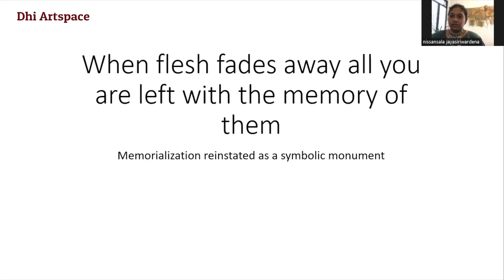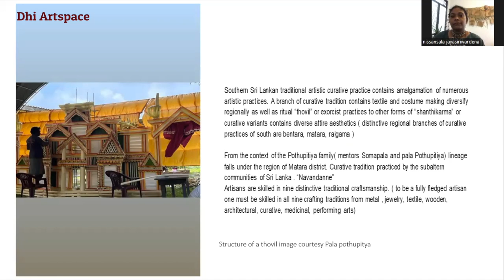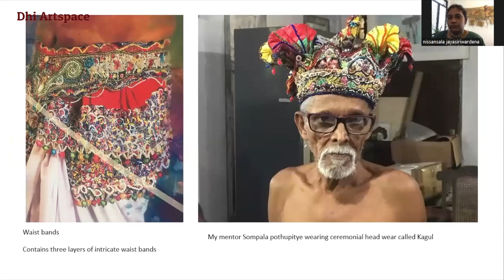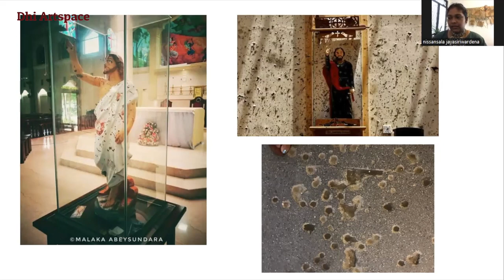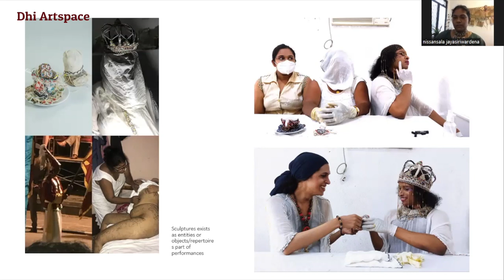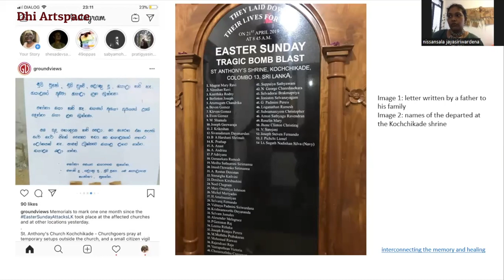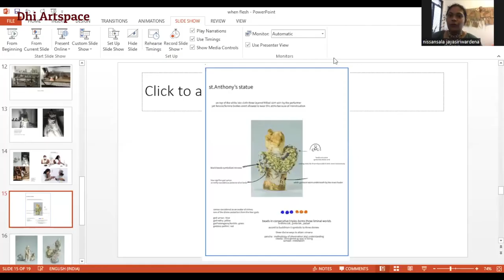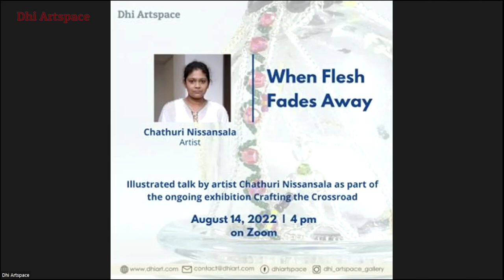Illustrative talk series: When flesh fades away l Chaturi Nissansala l Dhi Artspace l Conceptual art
In the illustrative talk series of Crafting the Crossroad, Artist Chathuri Nissansala will be presenting her work and talking about her engagement with the body, memory, and the process of healing.

Talk preluded by Somedutta Mallik, Curator.

𝗖𝗵𝗮𝘁𝗵𝘂𝗿𝗶 𝗡𝗶𝘀𝘀𝗮𝗻𝘀𝗮𝗹𝗮 is a multidisciplinary artist based in Colombo. A recipient of the Commonwealth Scholarship, Southeast Asia by the Indian Council for Cultural Relations (2012), Nissansala acquired a bachelor’s in Painting from Karnataka Chitrakala Parishath, Bengaluru (2017) and a master’s from Maharaja Sayajirao University, Vadodara (2019).
She has performed and exhibited across Asia. Some of her participations include a solo exhibition ‘Ritualizing the disfigured: Memorials of healing from Sri Lanka’ by Anant Art, Delhi; Rehang, curated by Uthra Rajgopal and Anant Art at Bikaner House, Delhi (2021); Responses to Memory, curated by Oorja Garg at Gillehri Arts initiative (2020); and 15th Virtual Concert: Celebrating Women’s Month in South Africa, curated by Bernadette Muthien (2020) among others.
Currently, she is carrying out her apprenticeship under artist Somapala Pothupitiye and learning the traditional practice of costume-making at Mullegama Art Centre (MAC), Sri Lanka.

 About the exhibition :
Crafting the Crossroad, endeavors to bring together the artists who have derived inspirations and ideas from the history, techniques, and materials of different craft traditions and have incorporated them into the visual language they have developed over the years. The exhibition addresses the inevitable questions on identity, the mode of practice, artisanal knowledge, and material history, raised in the process of making, assimilating, and negotiating. While the show defies the discriminatory approach towards traditional crafts in respect of the creative possibilities of fine arts, it considers the need for a different theoretical approach to understanding the complexities of the interface between the two.

About the gallery:
Dhi Artspace is a facility for displaying artwork and a space for creative and thinking minds to engage in intellectual dialogues. Many emerging artists, curators, critics, art historians, and scholars are invited to share their knowledge and present their oeuvres in the gallery space.
In the present art scenario, at Hyderabad... Dhi Artspace takes the initiative to feed art enthusiasts with ample intellectual thoughts and gives them opportunities to reflect upon them. This space encourages interdisciplinary dialogues and the exchange of thoughts and ideas by bringing together practitioners from varied disciplines.
Through exhibitions and several art education programs - including workshops, talks, seminars, presentations, mentorship sessions, and residency programs, Dhi has relentlessly been instrumental in supporting, encouraging, and promoting young and talented artists.

Address
 7-1-54/2/C, Sri Guru Krupa,
Opp. Servo towers,
Dharam Karan Road, Ameerpet,
Telangana, India 500 016.